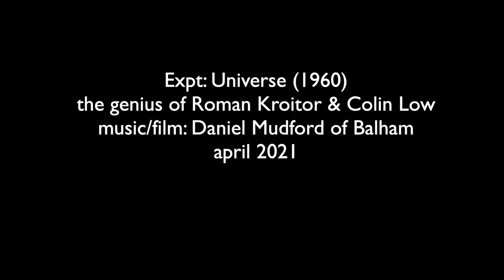Expt: Universe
the genius of Roman Kroitor & Colin Low
music/film: Daniel Mudford of Balham
april 2021